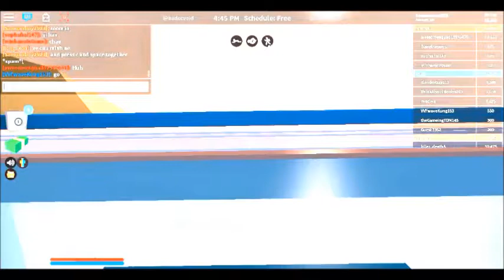3 ways how to escape the prison in jailbreak!! (Glitches)